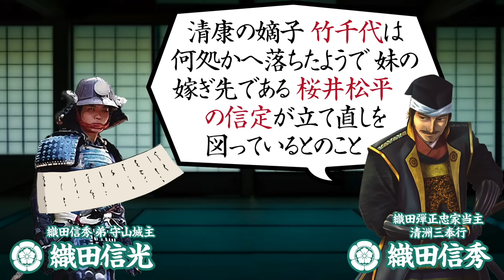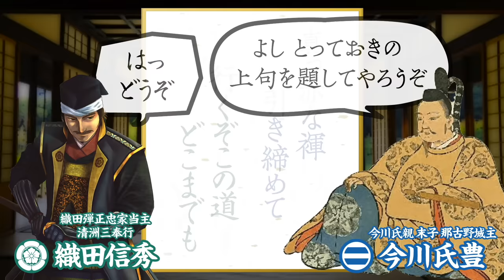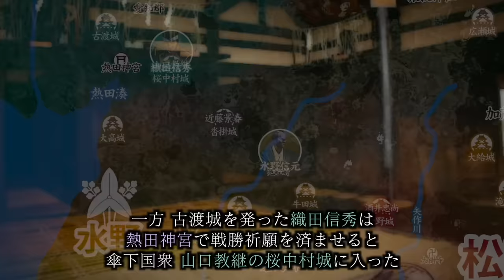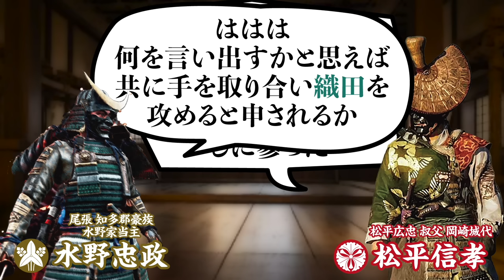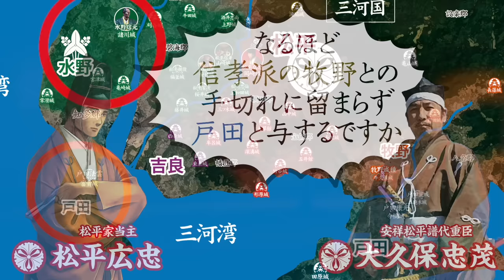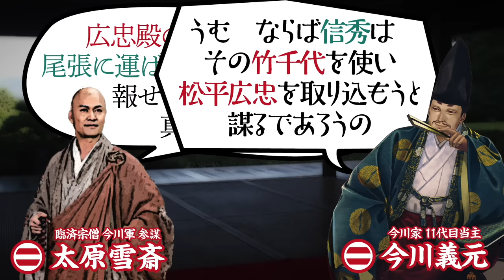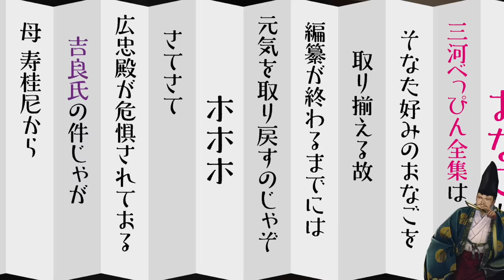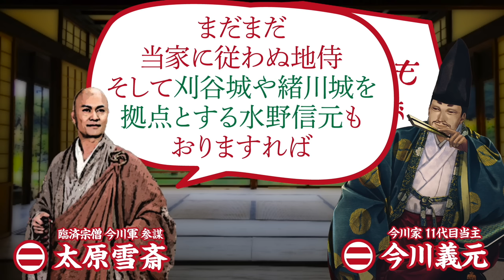【合戦解説】安祥合戦〜小豆坂の戦い〜 松平 vs 織田 〜 三河国をひとつに纏めあげた 松平家当主 松平清康の突然の死に 三河の国衆や地侍らに動揺と狼狽が襲った 〜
時は戦国時代 中期

大永3年（1523）
西三河 安祥の地に拠点を置く 松平宗家当主 松平信忠は 度重なる悪政により失脚させられ、信忠の嫡子 清康が 12歳の若さで家督を継承し 当主に就いた。
誰もが清康の器量を心配したが しかし 生まれ持つ才覚はすぐにも開花した。
就任 翌年の大永4年（1524）
宗家と対立する大草松平家の松平昌安を武力で屈服させると、距離を置いていた 各地の一族が次々に 清康に従いはじめた。
清康は 岡崎の地に城を築き新たな拠点とすると、三河国主の座を大望と定め 駿河 遠江の今川氏親死去を契機に 東三河侵攻を開始。
今川の援軍が期待できない状況に 東三河の国衆らは 次々に松平の軍門へ降り、唯一抵抗を続けた 熊谷正直の宇利城攻めでは 清康の叔父 松平親盛を失うも力攻めで落城させ 三河平定を成した。

その躍進の傍ら 隣国 尾張国では 守護 斯波氏の衰退に伴い 守護代の清洲織田家内で争いの火種が生じる。
きっかけは 清洲織田家 三奉行のひとつ 勝幡城主 織田信秀の台頭であった。
津島湊での交易で得た財力に 信秀の生まれ持つ器量が加わり兵力では主家である 清洲織田家を凌駕する国衆に成長していたのだ。
それを妬む 奉行衆 小田井織田家 当主 織田寛故は 密かに松平清康と通じ、信秀が 美濃の遠征で尾張を留守にする間に 松平勢とともに尾張を征圧し 己が守護の座につく下剋上を画策した。
松平清康は 織田寛故の要請に応じ挙兵。
信秀の弟 織田信光の守る 守山城を最初の攻略地と定め 城攻めを仕掛けるも、その陣中で 家臣 阿部正豊によって殺害されてしまう大事件が起きてしまう。
かねてより 松平宗家の座を欲していた 清康の叔父 松平信定の手により 清康の嫡子 竹千代が討たれることを危惧した阿部定吉は 岡崎城から竹千代を連れ出すと 縁者を便り三河を出奔。
竹千代を逃した松平信定であったが 我こそが当主であると訴え 混乱する一族を束ねるべく立ち上がった。
一方 攻められた織田信秀は 松平への仕返しの前に、まずは同族の切り崩しが先であると捉え 策を練り始める…